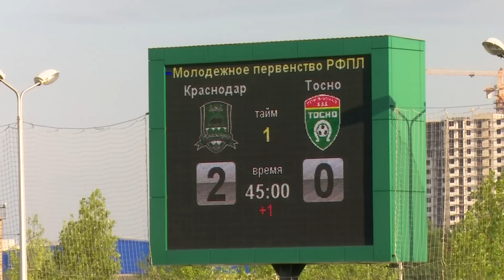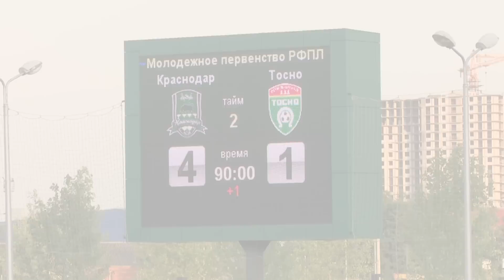Видеообзор матча «Краснодар»-М – «Тосно»-М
2-й тур РОСГОССТРАХ молодежного первенства России по футболу. «Краснодар»-М – «Тосно»-М – 4:1